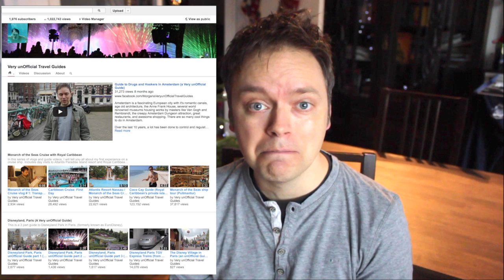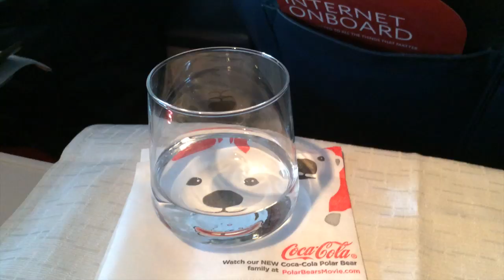Flight Evacuated / 1st Class Fail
Flight evacuated and a first class fail!  Lack of sleep + motion sickness meds + forced evacuation of the plane are not factors conducive to creating a good video.  Watch and find out what I mean.